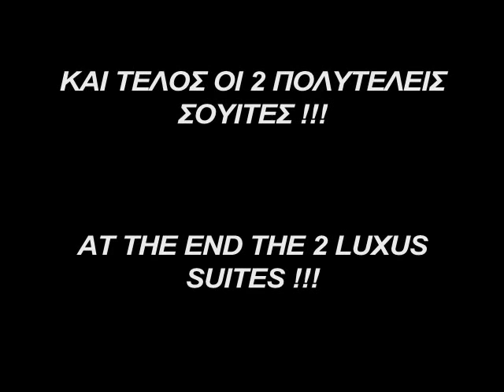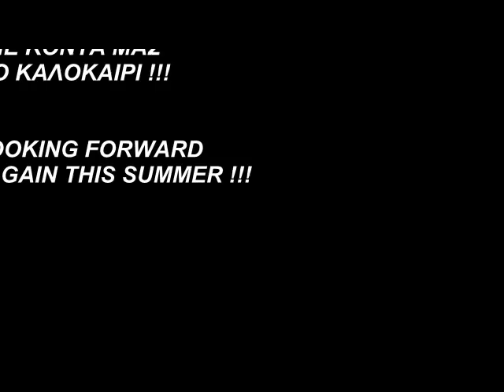MELITON INN BUNGALOWS NEOS MARMARAS HALKIDIKI.avi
ΕΙΝΑΙ ΕΝΑ ΞΕΝΟΔΩΧΕΙΟ 30 ΔΩΜΑΤΙΩΝ ΧΤΙΣΜΕΝΟ ΜΠΡΟΣΤΑ ΣΤΗ ΘΑΛΑΣΣΑ ΜΕ ΘΕΑ ΤΟ ΥΠΕΡΟΧΟ ΓΑΛΑΖΙΟ ΤΟΥ ΤΟΡΩΝΑΙΟΥ ΚΟΛΠΟΥ ΚΑΙ ΤΟ ΜΑΓΕΥΤΙΚΟ ΤΟΥ ΗΛΙΟΒΑΣΙΛΕΜΑ. ΠΕΡΙΕΧΕΙ 2 ΛΟΥΞ ΣΟΥΙΤΕΣ ΚΑΙ 2 ΜΕΓΑΛΑ ΔΙΑΜΕΡΙΣΜΑΤΑ ΕΠΙΣΕΙΣ ΥΠΑΡΧΕΙ ΑΙΘΟΥΣΑ ΠΡΩΙΝΩΝ ΓΕΥΜΑΤΩΝ ΚΑΙ BEACH SNACK COFFE BAR ΓΙΑ ΔΡΟΣΙΣΤΙΚΑ ΠΟΤΑ ΚΑΙ ΤΕΛΕΙΑ SNACKS... ΣΑΣ ΠΕΡΙΜΕΝΟΥΜΕ ΓΙΑ ΜΑΓΕΥΤΙΚΕΣ ΚΑΙ ΑΞΕΧΑΣΤΕΣ ΔΙΑΚΟΠΕΣ.

MELITON INN BUNGALOWS
EXPERIENCE LIFE.

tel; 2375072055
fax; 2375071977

Διεύθυνση N. MARMARAS HALKIDIKI